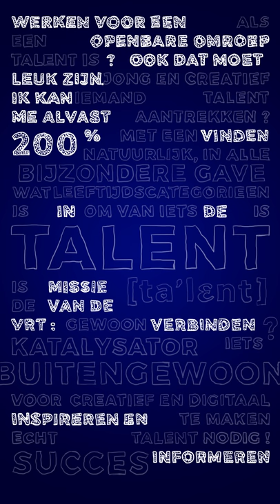OpenVrt EBU SkillsXchange workshop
My contribution for a place in the EBU SkillsXchange workshop of OpenVRT.
Hand drawn animation: Kris Bosmans